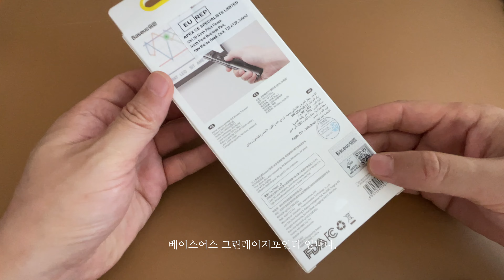베이스어스 프리젠터 그린레이저포인터 BaseUs Presenter Laser Pointer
BaseUs 프리젠터 그린 레이저포인터 입니다.
빨간색은 TV화면에 반사 되서 찾기가 너무 힘들어 그린레이저로 구입을 하였습니다.
확실히 레드닷에 비해 그린닷이 아주 잘 보입니다.
반사패널에 레이저가 반사되지 않고 또렷하게 잘 보이네요.
요즘 피피티 환경이 대형티비에서 하는 추세입니다.
물론 프로젝터 스크린에는 레드닷이던 그린닷이던 잘 보이지만
초반사패널에는 정말 도트 찾기가 힘들어 하시는 분들은
그린레이저포인터를 구입하세요.